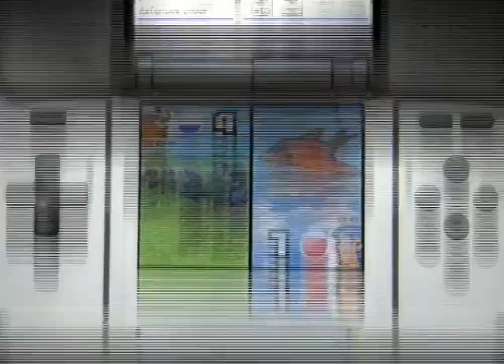HQ You're Wrong